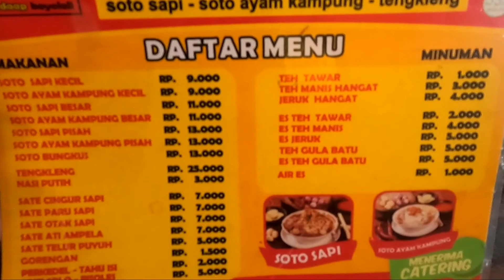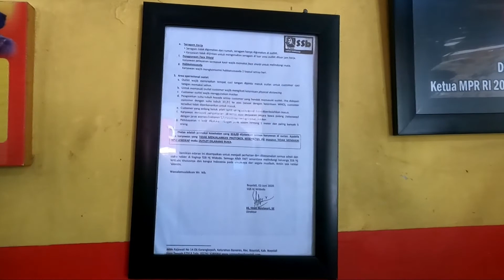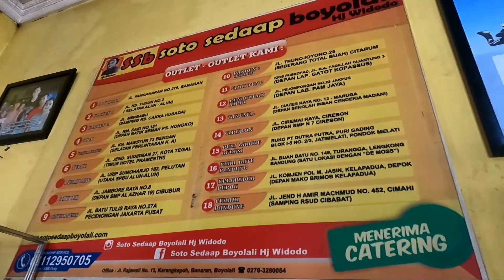Soto Sedaap Boyolali Cimahi | Kuliner Cimahi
Soto Sedaap Boyolali Hj. Widodo Cimahi merupakan salah satu Kuliner di  Cimahi yang bisa dijadikan rekomendasi untuk sarapan, makan siang maupun makan malam.

Alamat :
Jl. Raya Cibabat No.452, Cibabat, Kec. Cimahi Utara, Kota Cimahi, Jawa Barat 40523

Buka tiap hari pukul 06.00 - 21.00 WIB